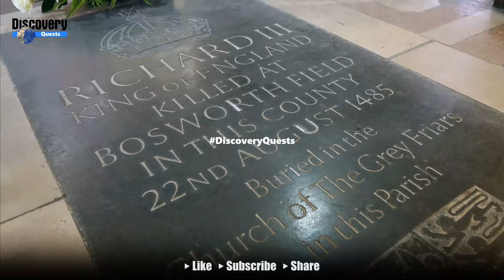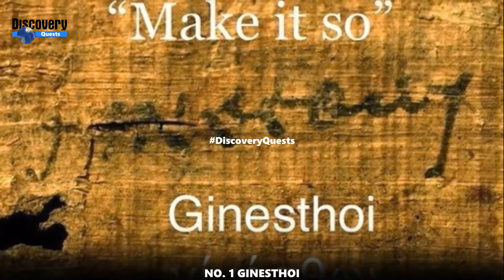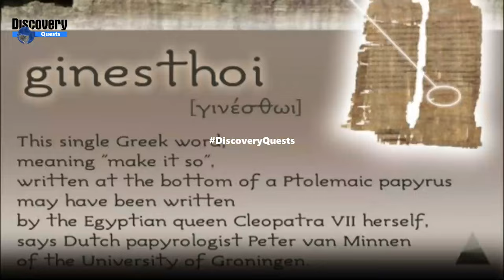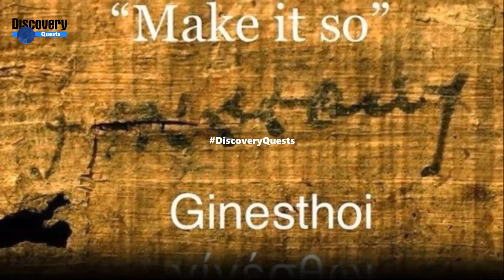13 of the most exciting Archaeological Discoveries of 2023@DiscoveryQuests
13 of the most exciting Archaeological Discoveries of 2023@DiscoveryQuests

remains and artifacts. It helps us uncover ancient cultures, technologies, and lifestyles that predate written records, contributing to our understanding of history by revealing the secrets of the past.
Here are some remarkable discoveries of 2023.

NO. 13 The Remarkable Tomb of High Priest Wahtye
NO. 12 2,300-year-old Bronze Statues from the Etruscan-Roman Transition Period
NO. 11 Queens of the Nile Exhibition at Rijksmuseum van Oudheden in the Netherlands
NO. 10 WRECK OF SIR ERNEST SHACKLETON’S ENDURANCE FOUND
NO. 9 LOST TEMPLES, BUDDHIST STRUCTURES  FOREST
NO. 8 Findings From The Antikythera Shipwreck
NO. 7 The Lost City of Pompeii
NO. 6 Ancient City, Zakhiku, found in Iraq
NO. 5 Richard III's grave
NO. 4 Cave of Altamira
NO. 3 Ancient Royal Tomb found in Luxor
NO.  2 Ancient Han Dynasty Tombs found in China
NO. 1 GINESTHOI